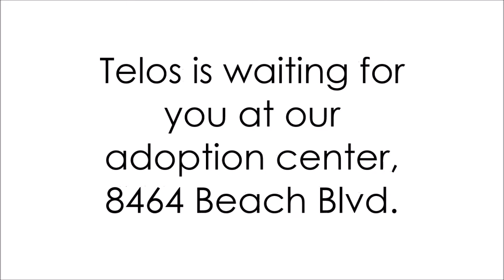The JHS Tonight Show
To browse the rest of our pets by type, visit our
Don't forget to mention you saw them in the video!